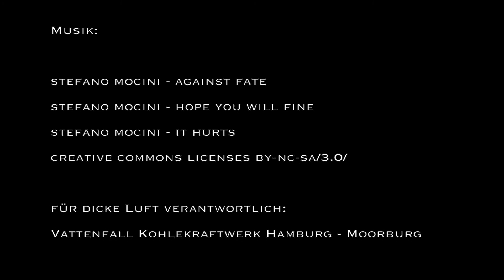Das Moor, der Bussard und das Kohlekraftwerk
Kleine Einblicke in ein Moorgebiet.

The moor, the buzzard and the coal power plant.
Little insights into a moor area.